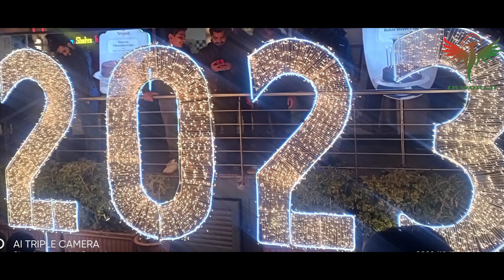New Year in Islambad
HI friends New year in islamabad.see and enjoy